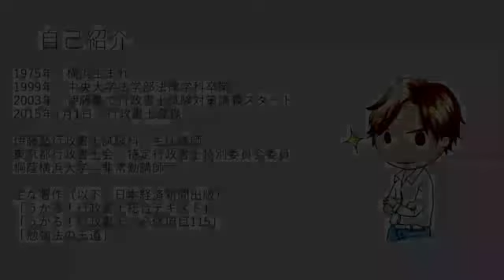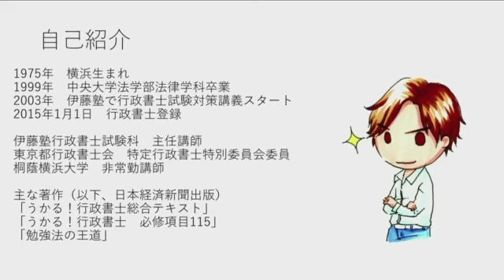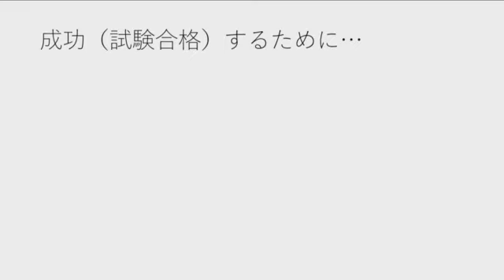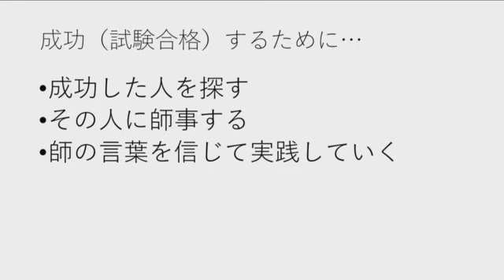【行政書士試験 合格の王道】講師歴20年 志水晋介講師が、行政書士試験で合格するための学習法＆行政書士として成功する３つの秘訣をお伝えします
講師歴20年。深い法律知識と思考力を養う講義指導で、長年にわたって行政書士試験合格者を輩出し続けてきた伊藤塾の「志水晋介」講師。
その志水講師が、行政書士試験に合格するための学習法と、合格後 行政書士として成功するための法則をお伝えします。
▼「2021年合格目標 行政書士合格講座 Web一括配信コース」のご案内